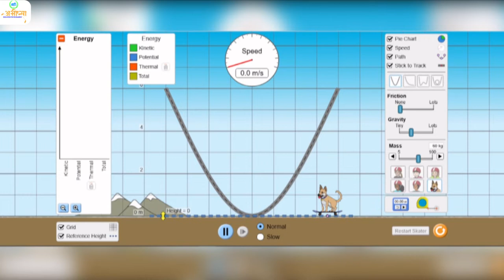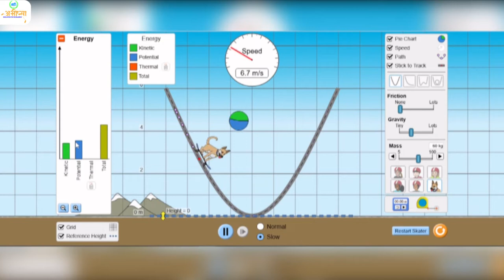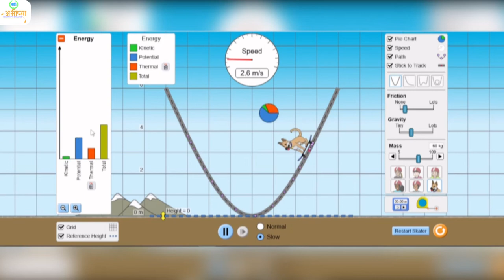ऊर्जा के संरक्षण का नियम कार्य,ऊर्जा एवं शक्ति||law of conservation of energy work, energy and power